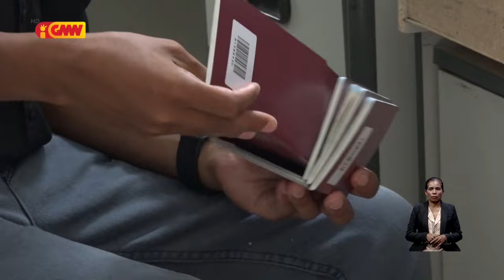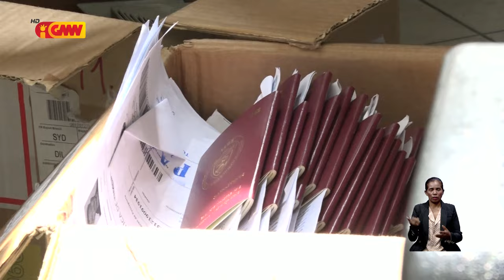Kaderneta passaporte 20.000 resin to’o ona Timor-Leste